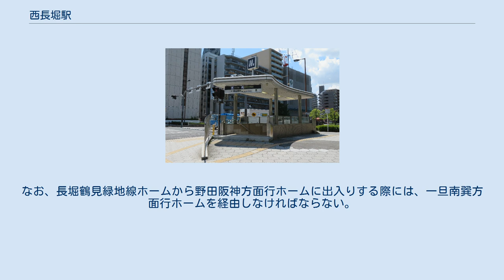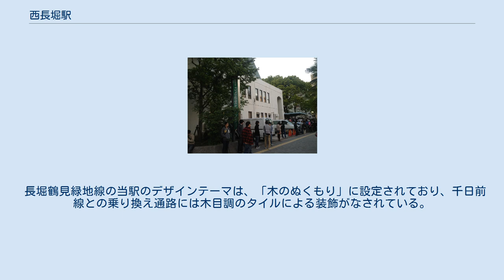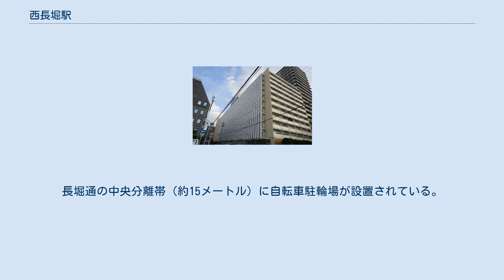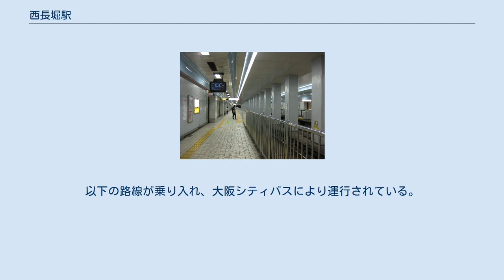西長堀駅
千日前線プラットホーム 長堀鶴見緑地線プラットホーム 西長堀駅（にしながほりえき）は、大阪府大阪市西区北堀江三丁目および同区新町四丁目にある、大阪市高速電気軌道 (Osaka Metro) の駅。
千日前線と長堀鶴見緑地線の2路線が乗り入れる。
駅番号は千日前線がS14、長堀鶴見緑地線がN13。
 千日前線は相対式2面2線、長堀鶴見緑地線は島式1面2線の地下駅である。
千日前線南巽方面行ホーム北寄りから長堀鶴見緑地線ホーム東寄りへ比較的長い連絡通路が設けられている。
なお、長堀鶴見緑地線ホームから野田阪神方面行ホームに出入りする際には、一旦南巽方面行ホームを経由しなければならない。
 このように千日前線ホームが長堀通から南へ離れた場所に位置し、長堀鶴見緑地線との乗り換えが不便なのは、千日前線建設時に長堀川（西長堀川）が流れていたためである。
 長堀鶴見緑地線の当駅のデザインテーマは、「木のぬくもり」に設定されており、千日前線との乗り換え通路には木目調のタイルによる装飾がなされている。
長堀鶴見緑地線の当駅付近は、江戸時代に阿波や土佐の材木を扱う問屋が集中していた白髪町（しらがまち）にあたる。
 2020年11月10日の1日乗降人員は22,242人（乗車人員：11,180人、降車人員：11,062人）である。
 大阪市立こども文化センター 辰巳商会中央図書館 西長堀アパート 現在の新町3 - 4丁目と北堀江3 - 4丁目のそれぞれ長堀通付近は、江戸時代に広大な蔵屋敷を構えていた土佐藩の影響力が強かった地域で、この地域を指して西長堀の呼称が生じた。
現在も長堀通の交差点名として残る「白髪橋」と「鰹座橋」は土佐にちなむ「白髪山」と「鰹」が由来で、土佐出身の岩崎弥太郎が起こした三菱発祥の地でもある。
 上述の通り千日前線ホームは北堀江側へ寄っているが、長堀通と新なにわ筋の交点である鰹座橋交差点に位置しており、かつて長堀通（当時は末吉橋通）を走っていた大阪市電の停留所名も「鰹座橋」であった。
 周辺は中層のマンションが多い。
長堀通の中央分離帯（約15メートル）に自転車駐輪場が設置されている。
 最寄り停留所は、長堀通にある地下鉄西長堀、あみだ池筋にある白髪橋およびあみだ池となる。